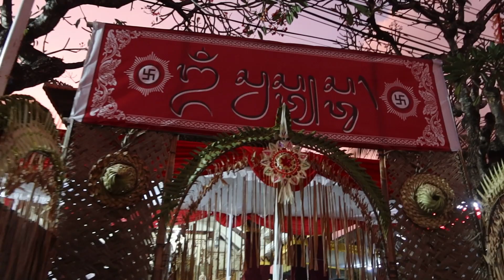Upacara Manusa Yadnya Metatah Masal Usp Artha Sri Sedana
Upacara Manusa Yadnya Metatah Masal Usp Artha Sri Sedana Banjar Adat Betngandang Desa Adat Intaran Desa Sanur Kauh Hari Jumat 29 Juli 2022@Sukiana699